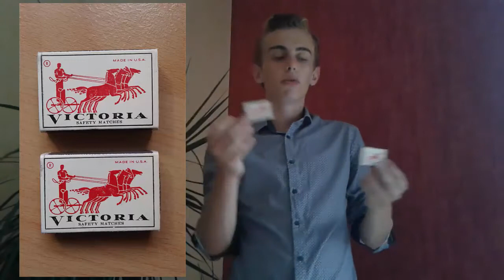Achats militaria #5 : on continue la tenue US [100 abonnés]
Nouvelle vidéo de cette série d'achats militaria, aujourd'hui de l'américain (US) de la ww2.
Aujourd'hui on a des achats sur eBay, bourse, et un site spécialisé et quelques supers cadeaux.

Bon visionnage !

VIDEO EN HD !

Mon Skype : seb9935